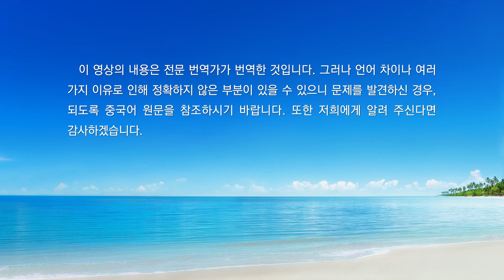매일의 하나님 말씀 ― 하나님의 사역 알아 가기 | 발췌문 182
하나님의 사역은 어쨌든 사람의 사역과 다르다. 그런데 하나님의 말씀과 사람의 말이 또 어떻게 같을 수 있겠느냐? 하나님께는 하나님만의 성품이 있고, 사람에게는 사람이 마땅히 이행해야 할 본분이 있다. 하나님의 성품은 그의 사역에서 발현되고, 사람의 본분은 사람의 체험에서 체현되고 사람이 추구하는 것에서 드러난다. 그러므로 하나님의 말씀인지 아니면 사람의 말인지는 사역을 통해 알 수 있는 것이지, 하나님 자신이 밝힐 필요도, 사람이 온 힘을 다해 증거할 필요도 없고, 나아가 하나님 자신이 누군가를 압제할 필요도 없다. 그것은 모두 자연스럽게 드러나는 일이지 강요할 일도, 사람이 개입할 수 있는 일도 아니다. 사람의 본분은 사람의 체험을 통해 알 수 있으므로 사람이 따로 체험할 필요는 없다. 사람은 본분을 이행하는 동시에 사람의 본질을 드러내고, 하나님은 역사하는 동시에 본디 지닌 성품을 나타낸다. 사람의 사역이라면 숨길 수 없고, 하나님의 사역이라면 더더욱 그 누구도 하나님의 성품을 가릴 수 없다. 또한 그것은 사람이 통제할 수 없는 것이다. 사람을 하나님이라고 말해서는 안 되고, 사람의 사역이나 말을 신성한 것으로 여기거나 고칠 수 없는 것으로 여겨서도 안 된다. 반면, 하나님은 육신을 입었으므로 사람이라고 볼 수도 있다. 하지만 그의 사역을 사람의 사역이나 본분으로 정의 내려선 안 되며, 하나님의 음성과 바울의 서신을 같은 선상에 놓고 논하거나 하나님의 심판과 형벌을 사람의 교훈과 동등하게 대해선 더더욱 안 된다. 그러므로 하나님의 사역과 사람의 사역은 원칙적으로 차이가 있으며, 본질에 따라 구분이 된다. 절대 사역의 범위나 사역의 단기간적인 효율로 구분되는 것이 아니다. 많은 사람이 이 측면에서 원칙적인 오류를 범한다. 사람이 보는 것은 사람이 이를 수 있는 겉면이지만, 하나님이 보는 것은 사람의 육안으로는 관찰할 수 없는 본질이기 때문이다. 만약 네가 하나님의 말씀과 사역을 보통 사람의 본분으로 여기고, 인간의 큰 사역을 사람의 본분이 아닌 성육신 하나님의 사역으로 여긴다면, 원칙적인 오류를 범한 것이 아니겠느냐? 사람은 자유롭게 서신과 전기를 쓸 수 있지만, 그것은 성령 역사의 기초 위에서만 가능하다. 반면, 하나님의 말씀과 사역은 사람이 마음대로 할 수 있는 것도, 사람의 지혜와 사유로 이를 수 있는 것도 아니며, 탐구해서 밝히 해석할 수 있는 것도 아니다. 만약 너희가 이 원칙적인 일들에 아무 느낌도 없다면 그것은 너희의 믿음이 참되지도 구체적이지도 않음을 의미한다. 따라서 너희의 믿음은 막연함으로 가득할 뿐이며, 원칙이 없고 어정쩡할 뿐이다. 하나님과 사람이라는 가장 기본적인 양자의 본질적인 문제조차 이해하지 못하는 믿음이라면 그것이야말로 가장 몰지각한 믿음이 아니겠느냐?
―‹말씀ㆍ1권 하나님의 현현과 사역ㆍ너는 ‘13편 서신’을 어떻게 보느냐› 중에서